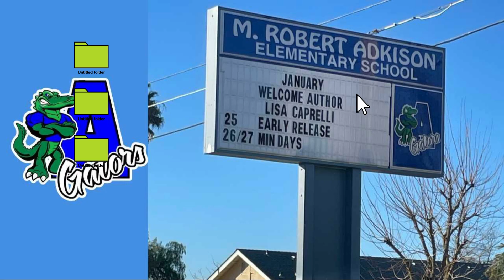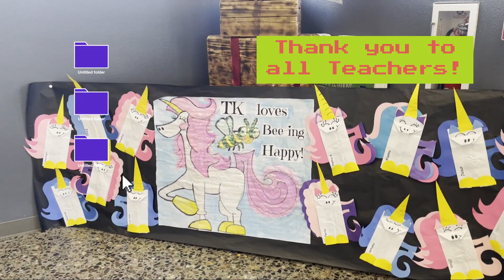Adkison Elementary School Assembly Author Visit Modesto, CA: Unicorn Jazz by Author Lisa Caprelli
UnicornJazz.com/author-visits

Children's Unicorn Books Series, Award-winning children's book, school author isits  Lisa Caprelli